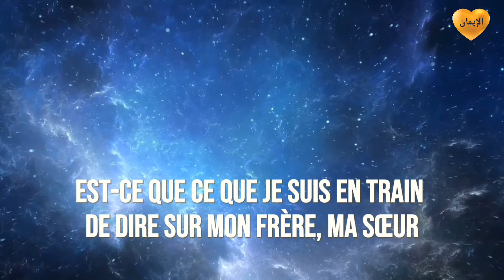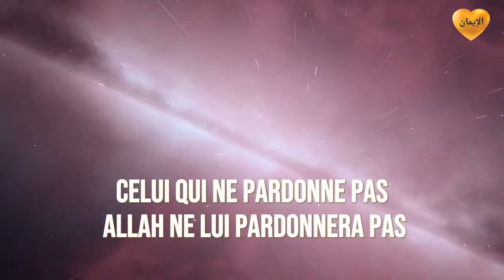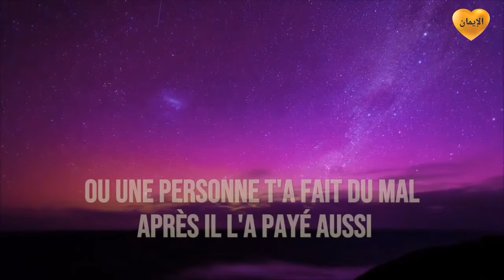TU NE MOURRAS PAS AVANT D'AVOIR VU ÇA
Genre: Rappel et Exhortation

TITRE: TU NE MOURRAS PAS AVANT D'AVOIR VU ÇA!

Âmine 🤲